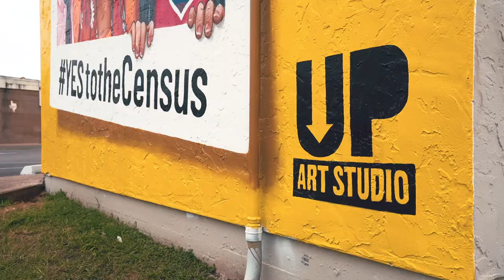YEStotheCensus 2020 Murals by UP Art Studio, Artist Anat Ronen (Gulfton)